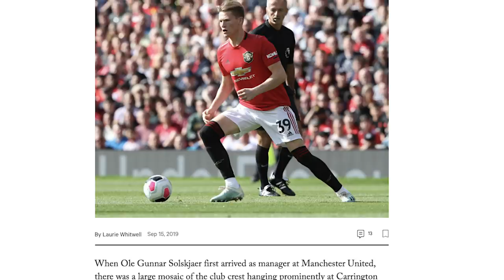SOLSKJAER'S RISING STARS: MAN UTD'S FUTURE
Man United’s Europa League campaign starts this week, will Solskjaer play the exciting rising stars from Man Utd’s academy in the competition?

Mason Greenwood, Angel Gomes, Axel Tuanzebe, Tahith Chong and James Garner are all keen for first-team opportunities and the Europa League is the perfect competition to give them first-team action for Man United. Let’s take a look at Solskjaer’s rising stars who could shape Man Utd’s future.